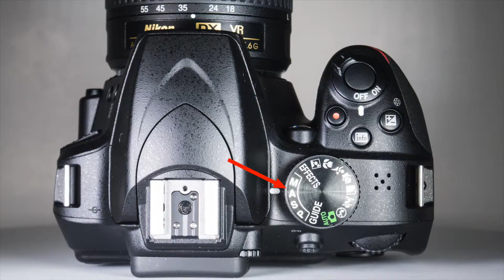Nikon D3400 Aperture And Shutter Priority Modes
In this video I explain Nikon 3400 Aperture and Shutter Priority modes and how you can use them to give some control back to the camera.

This video will help you get Get acquainted with the Nikon D3400’s Program Auto, Aperture Priority and Shutter Priority modes so you can start shooting asap! Use the table of contents below to navigate through the video:

D3400 Priority Modes Table of Contents:

00:17 Program Auto Mode
01:08 Shutter Priority Mode
03:15 Aperture Priority Mode